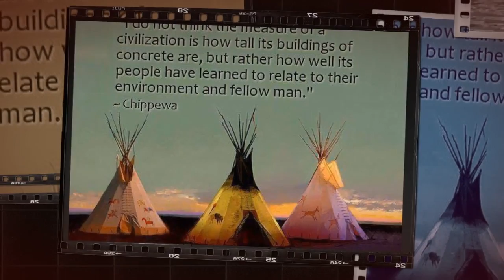River to the Oceans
Music Ray Uriarte
Video Nicki Stevens